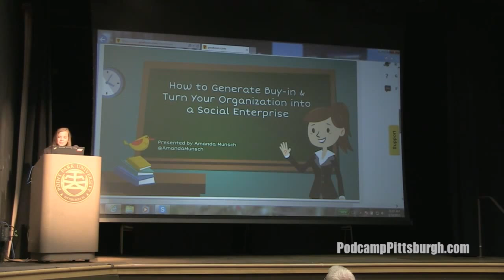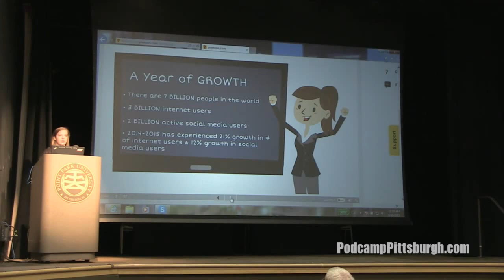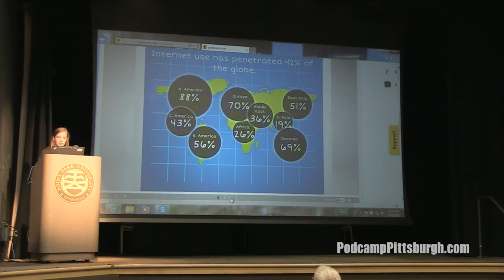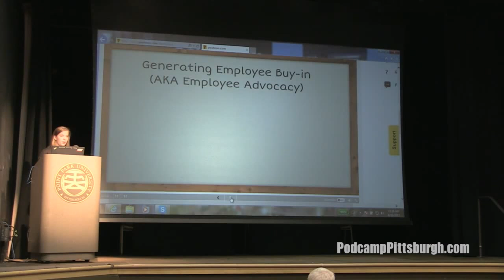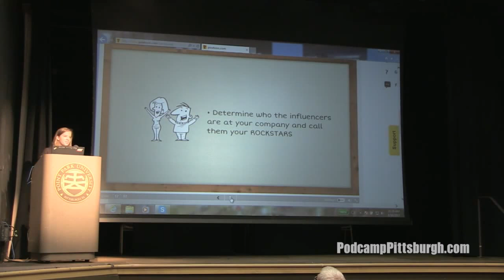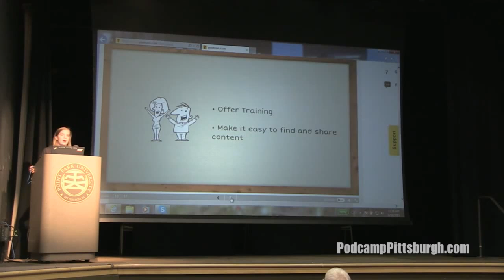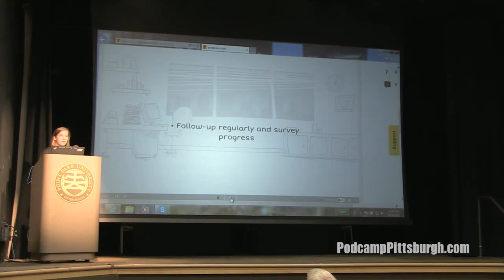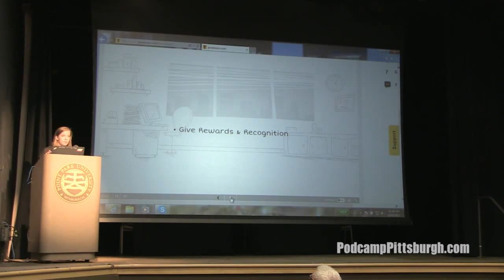How to Generate Buy-in & Turn Your Organization into a Social Enterprise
Session Description:

"How to Generate Buy-in & Turn Your Organization into a Social Enterprise" is a must-attend session for virtually every social media manager, digital marketer, and business leader hoping to keep up with the changing landscape of modern business. Organizations must now face a harsh reality: either keep up or get kicked to the curb. Through generating social media buy-in company-wide, your organization will be able to tackle the fast-paced changes of the social revolution and come out on top.

Takeaways:

1. The state of social: an update on key trends.

2. How to generate buy-in and create social employee advocates.

3. How to maintain enthusiasm around social media and change your company culture.

Presenter:

Amanda Munsch
Amanda Munsch is leading the social media charge at DDI world, and is a travel enthusiast, watersports junkie & marketing nerd.
Session: How to Generate Buy-in & Turn Your Organization into a Social Enterprise